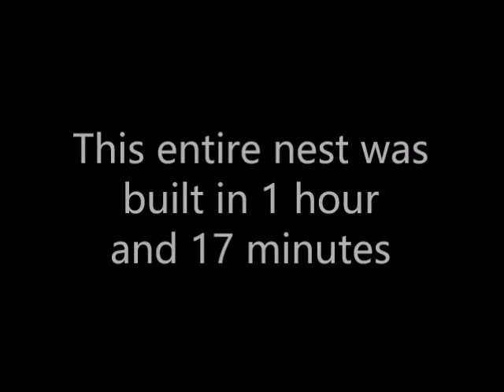Squirrel Nest Building 101 Movie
Roxanne builds a nest in 1 hour 17 minutes